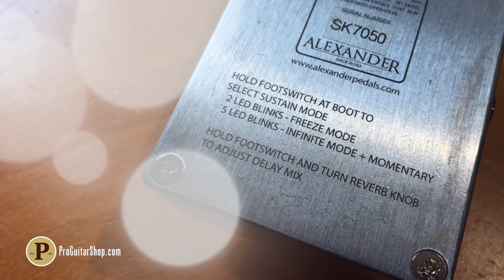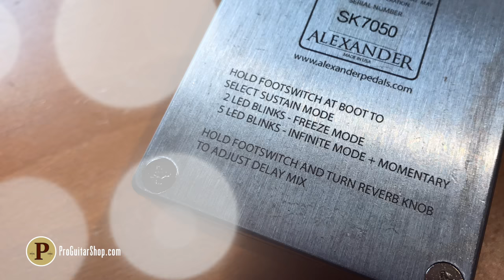Alexander Sky Fi Reverb with Brett Kingman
The Alexander Sky-Fi is your one stop shop for all things ambience, combining delay, reverb and a healthy dose of rack worship. The algorithms in the Sky Fi are inspired by vintage rack units made at the dawn of the consumer digital age. Featuring slow-building reverb where an error in the original rack units creates a warmer, long-decay tone, the Sky Fi features three separate modes and expanded parameters for each. Between these Wash, Gleam and Echo modes, the Sky Fi can create washes of ambience that fill in the cracks of your tone, while creating a sound you have to hear to believe.